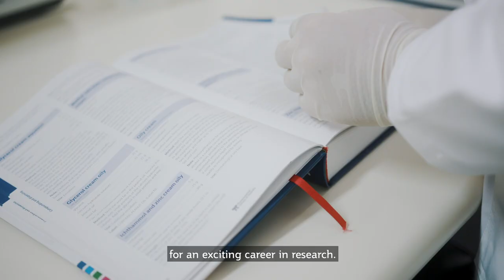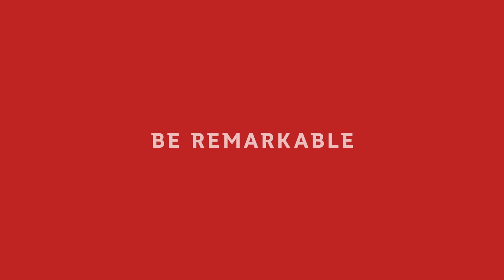Pharmacy and pharmacology at Griffith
Hear from academics, students and researchers from the School of Pharmacy and Pharmacology. With outstanding facilities such as a professional practice laboratory with model dispensary, virtual teaching facility, the Griffith School of Pharmacy and Pharmacology offers students an exciting opportunity to learn in a vibrant, world-class environment.